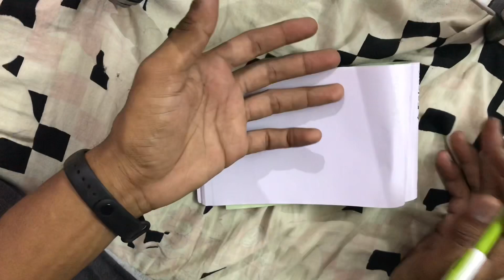If Bike stopes on riding how its starts again in gare Telugu|part 1(part 2 come soon with practical)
Welcome to -howbikeenginestarts
Hello guys this video is just theatrical practical video I’ll come soon